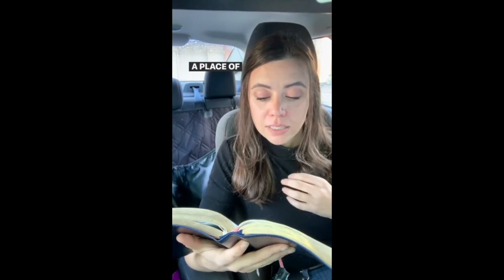Read the Bible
A compilation of bible verse reading videos.